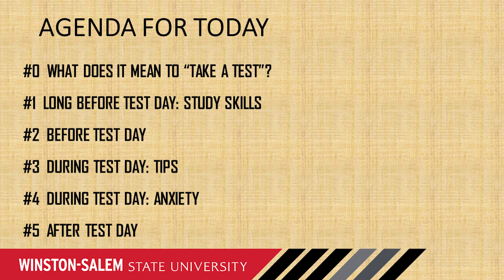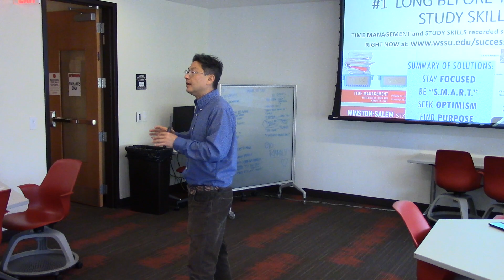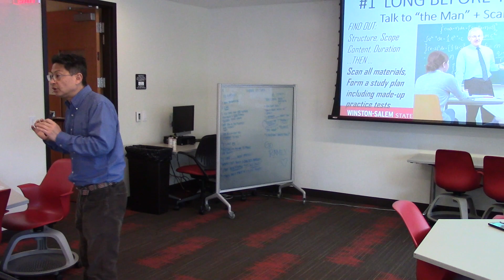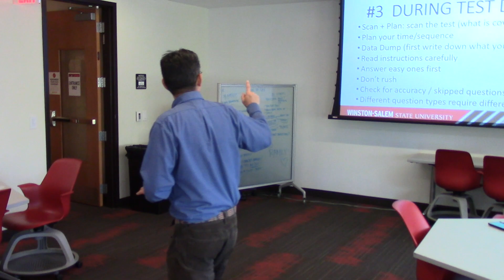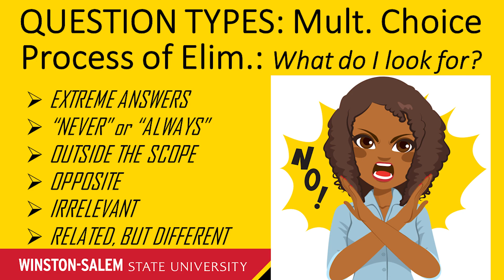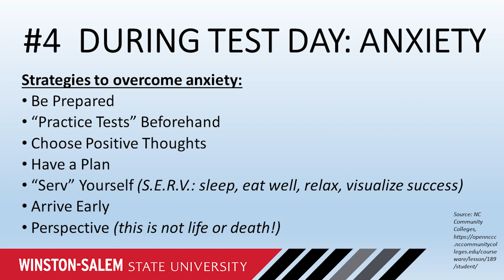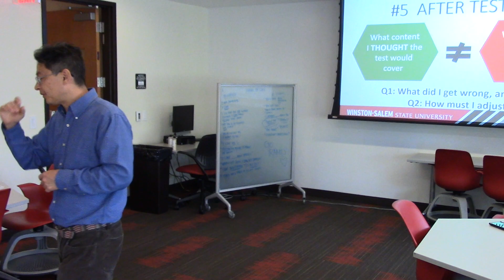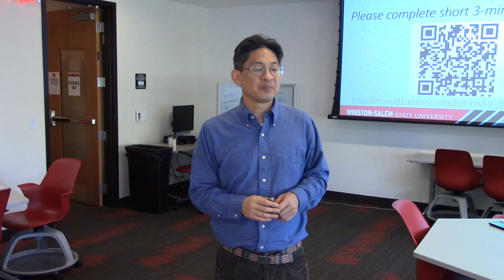Test-Taking Strategies - College Success Workshops by James Pao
Recorded live in front of a student audience in October/November of 2022. Part of the Winston-Salem State University (WSSU) Success Workshops series